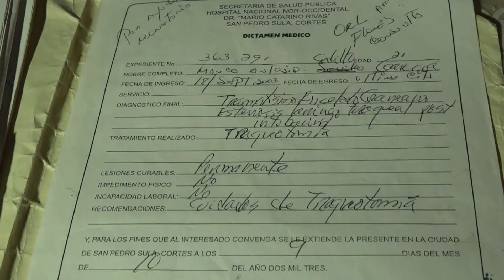nota siguatepeque ayuda